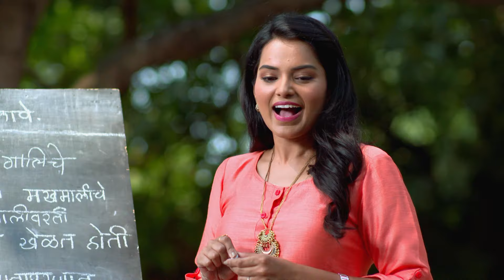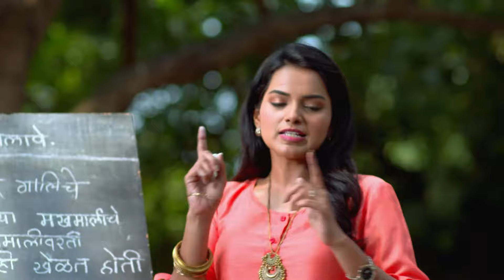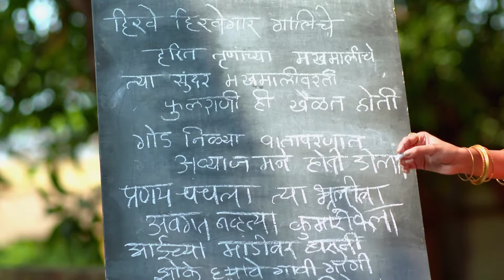Tu Ashi Jawali Raha | Marathi Serial | Full Episode - 25 | Titeeksha Tawde | Zee Yuva